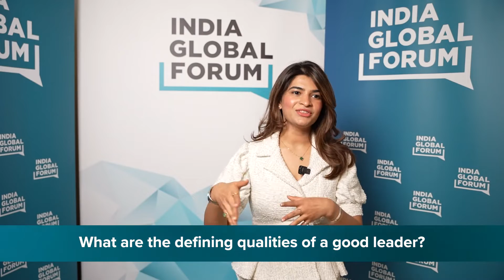Ishita Sawant, Founder & CEO, Meolaa at IGF UK-India Week 2023